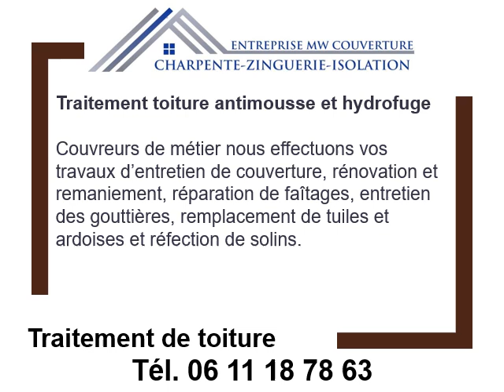Traitement tuiles de toit antimousse à Ermont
Pour votre traitement tuiles de toit antimousse à Ermont, téléphonez au 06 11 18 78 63
Vous souhaitez réaliser un traitement tuiles de toit antimousse à Ermont, faites appel à MW Couverture, le spécialiste du traitement tuiles de toit antimousse.